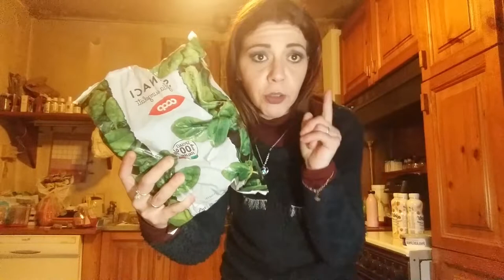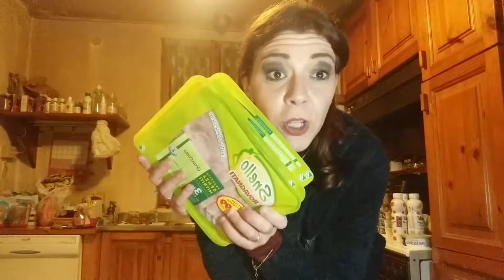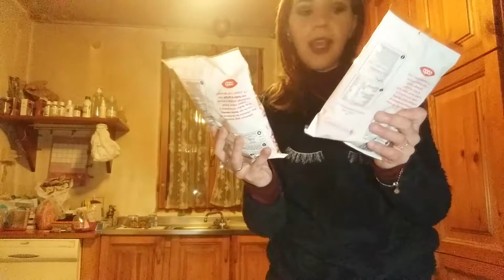SVUOTA LA SPESA SUPER GOLOSO ^_^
Nel Video SvuotaLaSpesa di oggi vi mostro i miei AcquistiGolosi del periodo